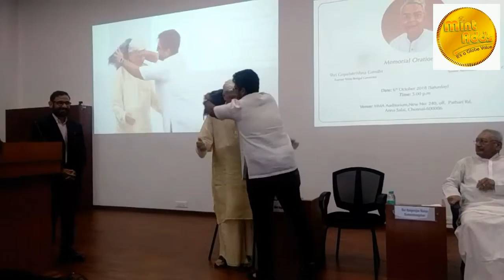Mint newstv:Parmasivan Subbarayan Gounder, former CM of Madras, remembered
Parmasivan Subbarayan Gounder, former CM of Madras, remembered
He was much ahead of his times-Gopalakrishna Gandhi.

P .Subbarayan Gounder 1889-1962) was known as the man who had highly developed intellect of his time. Hailing from a zamindar family of Tiruchengode, he did whatever he felt was right. He went ahead and believed whatever  he felt was right without even hearing out his masters. His motive was to eliminate caste hierarchy in society. Lamentably, so many of us don’t even know about this great leader said former Governor Gopalkrishna Gandhi at a memorial oration called in his honour.

It was during his tenure as chief minister of Madras presidency (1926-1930), a bill was introduced for reservation in government jobs for dalits. He proposed the Temple Entry Bill which permitted low-caste Hindus and Dalits to  enter Hindu temples and made their prohibition illegal and punishable. He also introduced  District Municipalities Act and Local Boards Act.

At a oration, organized by the family members of Subbarayan at MMA Auditorium ,  Gopalkrishna Gandhi said  that unlike today’s politicians, he never looked for fame. He worked for the welfare of the poor and downtrodden. For people like Subbarayan , politics meant the welfare of people. He was  the grandfather of former Union minister Rangarajan Kumaramangalam and father of Mohan Kumaramangalam  who was a minister in Indira Gandhi's cabinet.

“Subbarayan was arrested along with other congress leaders Sathyamurthy and Bakthavatsalam for his active participation in ‘Quit India’ movement. When there was chaos on who would become the CM between Subbarayan and Rajagopalachari, he graciouly walked down the stage and asked Rajaji to become the Chief minister. In 1933, he joined Indian national congress where he served as Minister of Law and Education is Rajaji’s cabinet and the Minister of Police and Home in Ramaswamy Reddiar’s cabinet.

From 1949 to 1951, Subbarayan Gounder served as independent India's first ambassador to Indonesia. Subbarayan was not only fighter as a leader, also in his personal life. “He started practising as an advocate of the Madras High Court in 1918 after getting a doctorate in Law from the University of Dublin. He then married , his classmate from Presidency Radhabai Kulmud even though there was a lot of opposition from his family. R Gandhi who is  a close friend of the  Subbarayan family and senior advocate of the Madras High court stated that “ He was a man with great vision and courage”.